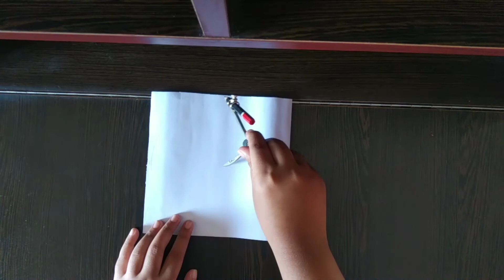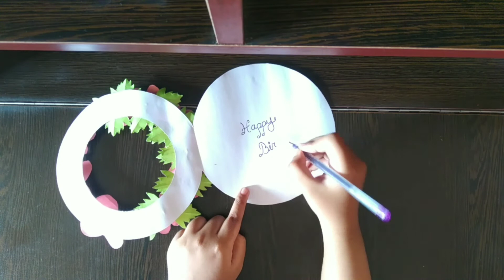How to make Birthday Card for best friend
Today I have made this  card...You know that birthday  is a special day for everyone's life. 🎉
Then again, you can make this day more special by presenting awesome gifts🎁🎁
By the way, birthday card is a best way to wish someone.. 😍
If the birthday card looks different, then  it will add extra happiness 😋
Today, I have made it with some flowers & butterflies which  are also made with color paper & some white  pearl 🥳..
This round shaped card is so much beautiful to wish someone in his/her birthday. ☺
You can give surprise to your best friend or favourite person by wishing with this beautiful birthday card..🥳.

Song: Omglosteve - Can We Keep Pretending ft. Jaime Deraz